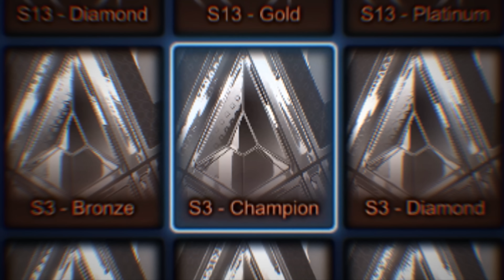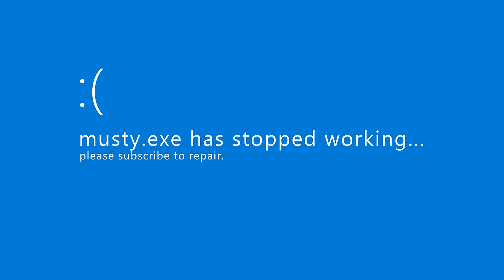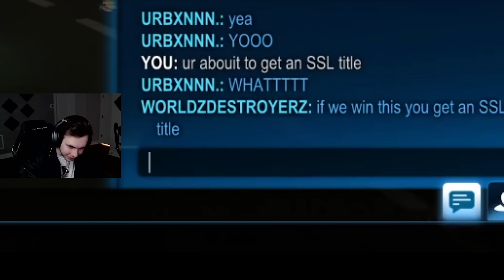champ 2.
I teammed with @MizuRL and Urban, the champ two, to see if we could win a ssl rocket league tournament undercover! Can we do it, or will our champ two act let us down?